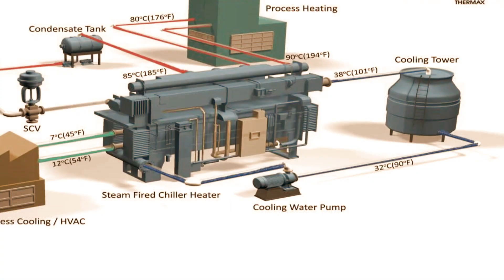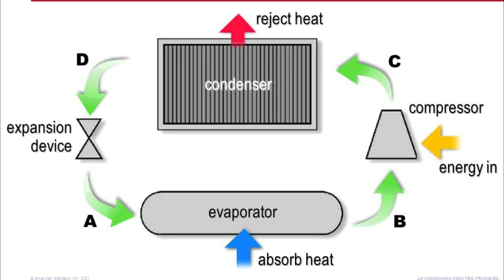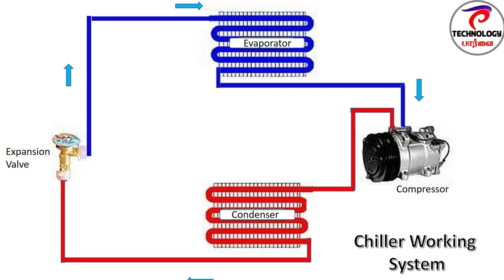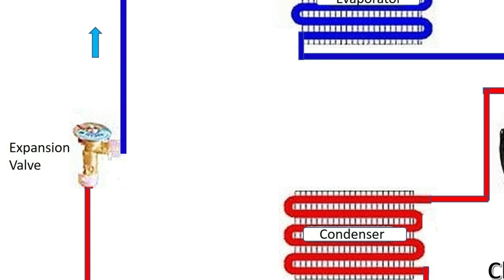CHILLER Working Process | TYPES of CHILLER | தமிழ் | TECHNOLOGY PAARVAI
CHILLER Working Process | TYPES of CHILLER | தமிழ் | TECHNOLOGY PAARVAI-டெக்னாலஜி பார்வை

*what is chiller
*Types of chiller
*Chiller working process
*Chiller Refrigerant cycle

"கற்ப்போம்"         "கற்ப்பிப்போம்”         "நம்மொழியில்"